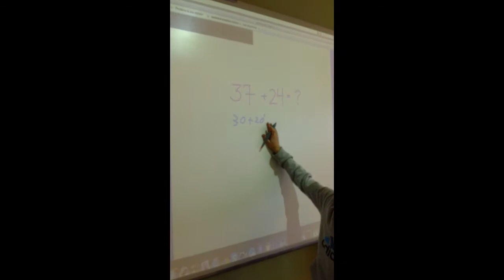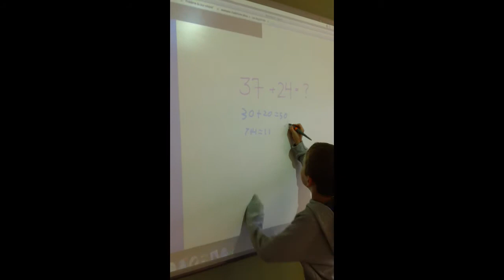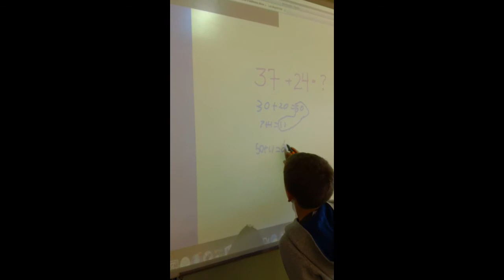Stratégie d'addition 1